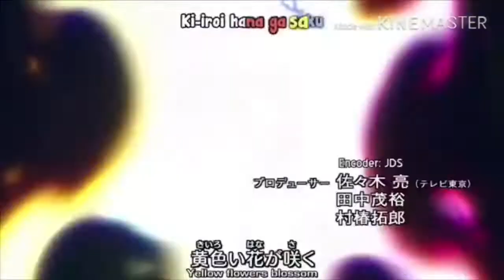Still Worth Fighting For || Collab || ZarioXQueen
[Pokemon XY]
[Pokemon XYZ]
[Pokemon Volacanion and Mechanical Marvel]
[Pokemon Dancie and Kacoon of destruction]

Artist: My Darkest Days
Song: Still Worth Fighting For

Give Credit To Those Who Participated Help Zario Reach 100 and Help Blaziken Reach 200 Subscribers!! :D